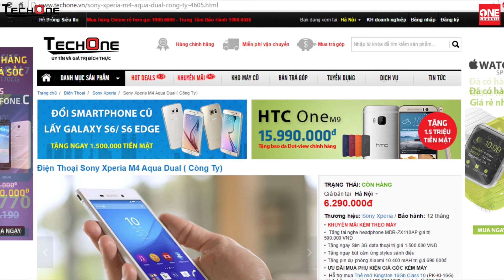TechOne'S Channel - 4 lý do bạn nên mua Sony M4 Aqua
Tham khảo Giá và Khuyến mãi Sony M4 Aqua tại đây

- sony m4 aqua
- mở hộp và đánh giá nhanh sony m4 aqua
- đánh giá chi tiết m4 aqua
- so sánh m4 aqua
- trên tay m4 aqua

One Channel là Kênh Đánh giá sản phẩn Điện thoại, Máy tính bảng, Phụ kiện, Laptop của Hệ thống Siêu thị Di Động Chính Hãng TechOne.

Cám ơn "Vật Vờ Channel" đã hỗ trợ TechOne thực hiện Video này !